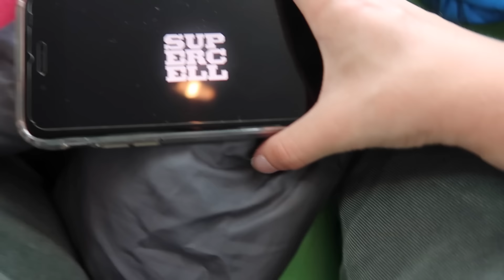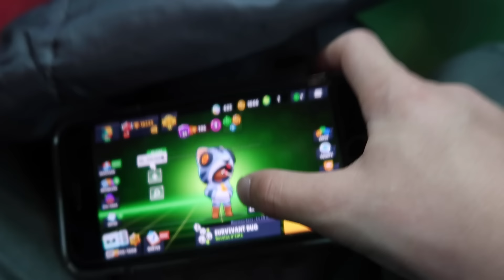ON CONSTRUIT UNE CACHETTE SECRETE DANS LA VOITURE !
Avec la PNR Family on a construit dans notre voiture une cachette secrete gaming pour jouer tranquillement !
Comment va etre notre cachette ???